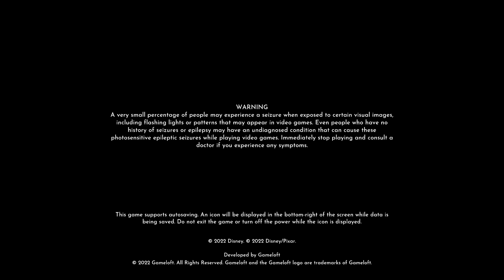Elfiyie plays Disney Dreamlight Valley - 069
Explore a world filled with the magic of Disney as you discover rich stories and build the perfect neighborhood alongside Disney and Pixar heroes and villains in this new life-sim adventure game. Welcome to Disney Dreamlight Valley.